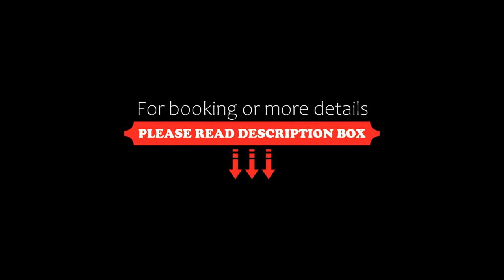Park Hotel, Desenzano del Garda, Italy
About Property:
In the centre of Desenzano and a 5-minute walk from the harbour, Park Hotel features a rooftop pool with hot tub and a sun terrace. Set on the Garda Lake promenade, it features free WiFi.
Air-conditioned rooms at Hotel Park come with elegant wooden furniture and satellite channels. Some include balconies with beautiful views of the lake, just a few metres away.
Breakfast is provided daily, served on the veranda or in the garden with lake...
Property Type: Hotel
Address: Lungolago C. Battisti 17, 25015 Desenzano del Garda, Italy
Searching For
1. Park Hotel - Desenzano del Garda - Italy
2. Park Hotel - Desenzano del Garda - Italy Address
3. Park Hotel - Desenzano del Garda - Italy Rooms
4. Park Hotel - Desenzano del Garda - Italy Amenities
5. Park Hotel - Desenzano del Garda - Italy Offers and Deals
Audio Credit:
Track Title: Reasons To Hope
Artist: Reed Mathis